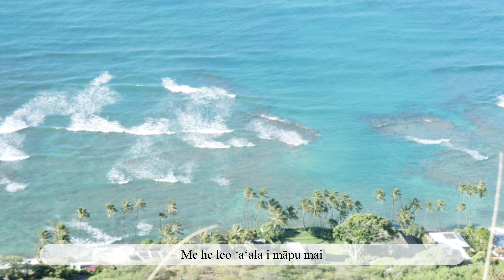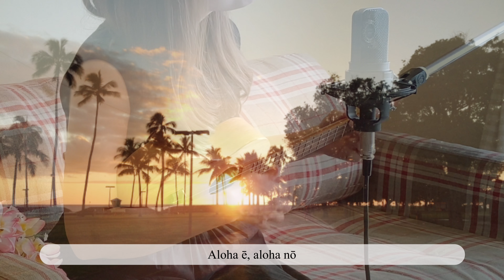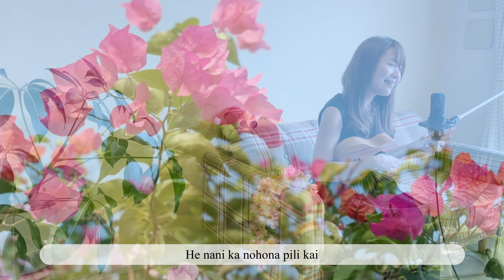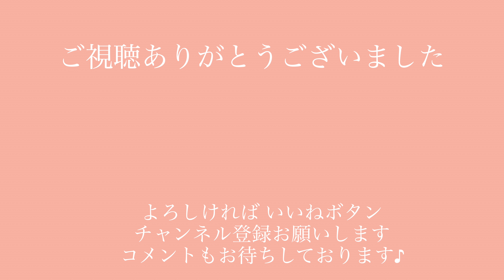【カノホナピリカイ〜涙そうそう】ウクレレ 弾き語り メドレー / Ka nohona pili kai 〜 Nada sou sou (Cover)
カノホナピリカイKa nohona pili kai は、日本の「涙そうそう」にインスパイアされて作られたといわれています。日本とハワイの架け橋のようなこちらの曲を今回は２曲合わせて演奏しました。

著書(ウクレレ教則本)
「ウクレレでハワイアン弾き語りができるようになる本」(リットーミュージック社)
↑カノホナピリカイ載ってます☺️
今回の動画は少しアレンジしてます、こちらの楽譜は簡単バージョンです。